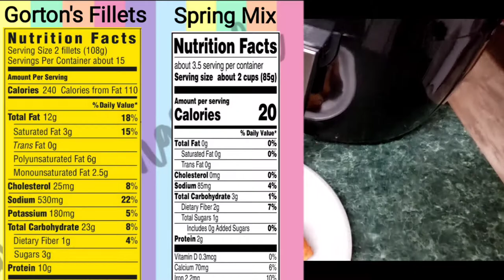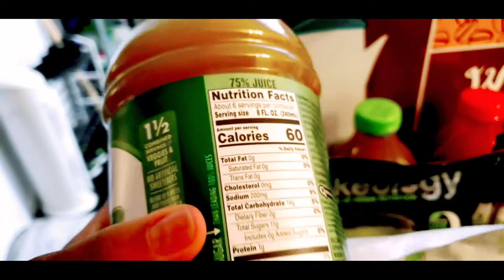What I Eat In A Day + Weaning Myself Off Carbs | Weight Loss Journey | All Things Nele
Here is What I Eat In A Day to Wean Myself off carbs. I have the worst ever withdrawal from carbs. Since I have migraines I do not like to trigger them. I learned that the first time around when I went for 400 lbs to the 250s. Not gone torture myself this time.
What I eat in a day does vary from week to week and day to day. I like to change it up. It also varies based on my mood and schedule.

Send Friend Mail To:
My Favorite Products:
🚙 UBER 🚙: KAYPNNGAUE
🚗 LYFT 🚗: AllThingsNele
✔️How My Channel Took Off Growing Fast✔️
XOXO
❤Nele❤
Additional Music By:

Additional Creator Content Credits: